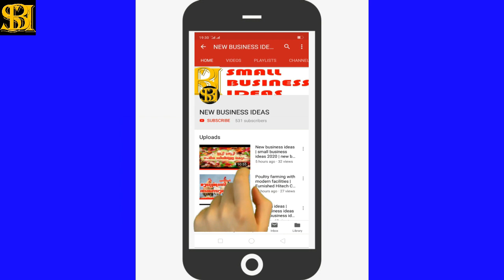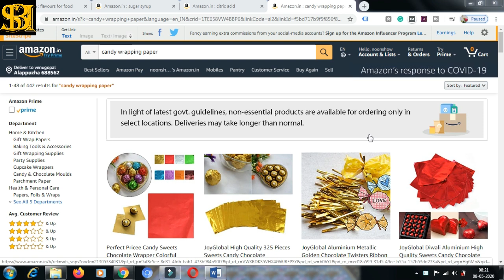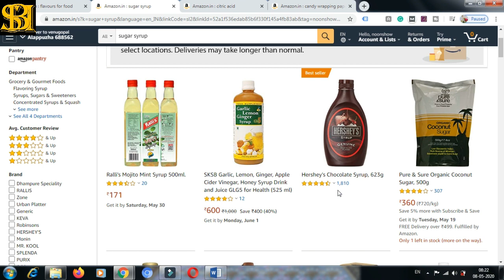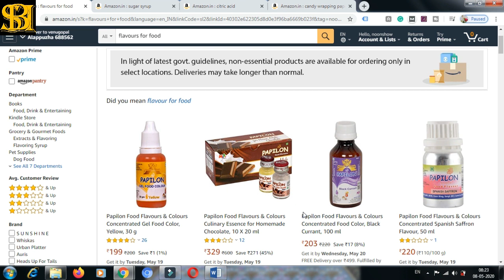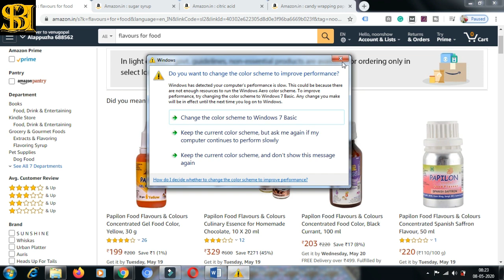35000 രൂപയ്ക്ക് വീട്ടിലൊരു വ്യവസായം | Hard candy making business| മുട്ടായി ഉണ്ടാക്കുന്ന വിധം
candybusiness mangocandy, smallbusinessideas 35000 രൂപയ്ക്ക് വീട്ടിലൊരു വ്യവസായം | Hard candy making business।Low investment high profit business idea | മുട്ടായി ഉണ്ടാക്കുന്ന വിധം

നമ്മുടെ പഴയ നാരങ്ങാമിട്ടായി, മാങ്ങാമിട്ടായി ഇവയൊക്കെ തിരികെക്കൊണ്ടുവരാം കൂടാതെ അടിപൊളി വരുമാനവും. കേവലം 35000 രൂപാ മുതൽമുടക്കിൽ വീട്ടിലൊരു സംരംഭം.

We can bring back all of our old lemons candies and mango candies and have a steady income. A home venture at a cost of just Rs 35,000.

All you needed to make 1 kg hard candy is :
Flavour
Colour
Sugar Syrup
Citric Acid etc.

Let’s try this business.

Cost of Manual Machine : Rs.35,0000 + GST + Transportation Charges
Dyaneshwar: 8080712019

Small Candy Foss Machines

To make Hard Candy, the following ingredients needed. Links provided.

Sugar syrup
Citric acid for food
Candy wrapping papers

Some Video clips courtesy: other

Video Declaimer
Note - This is a Non-Promotional video. Not paid video and not promoted anyone. This Video is only Education Purpose for unemployed youth. Please don't pay any rupees before your personal investigation. We are not liable for any payment issue.